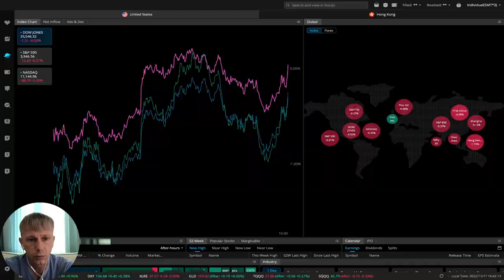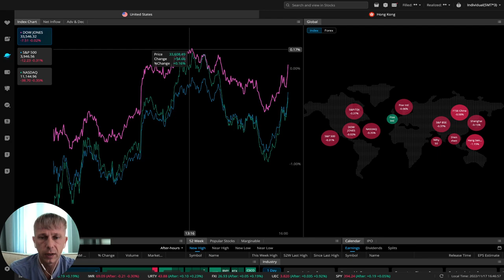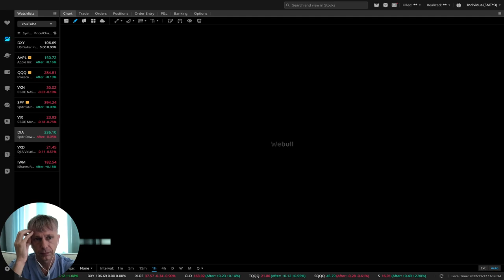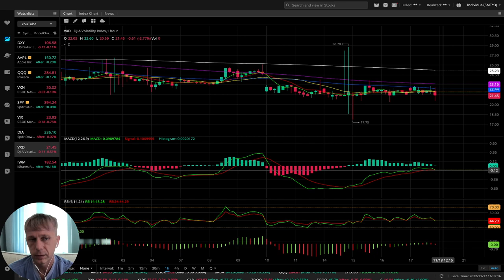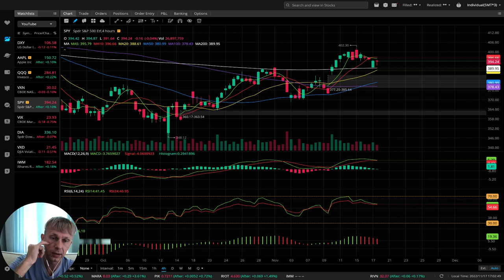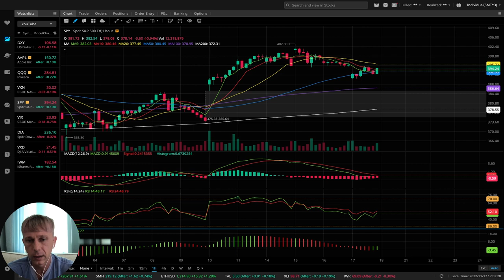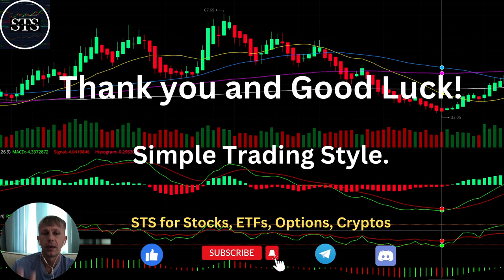Bearish or Bullish? Daily Stocks Market Update DXY QQQ VXN SPY VIX DIA IWM AAPL by STS.